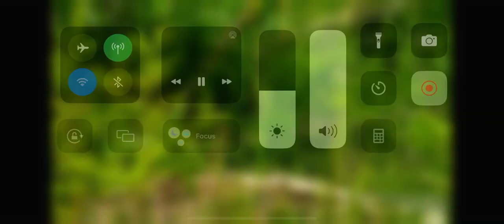Eastern cottontail at Decorah North 5/29/2023 explore.org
Courtesy of explore.org and Raptor Resource Project

Decorah North Bald Eagle Nest